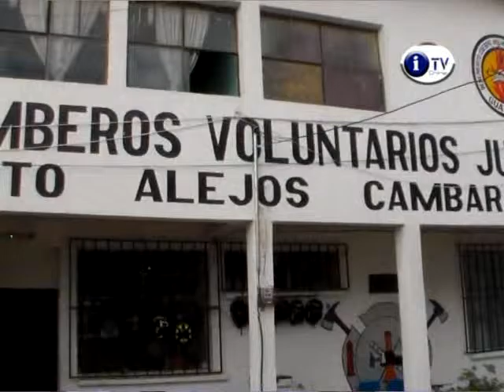Bomberos de Jutiapa se Encuentran Atentos en Festividades Patrias 2015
La 26 compañía de bomberos voluntarios se encuentra preparada para participar en varias actividades de independencia especialmente en la tradicional antorcha de la libertad la cual acompañaran junto al grupo scout.